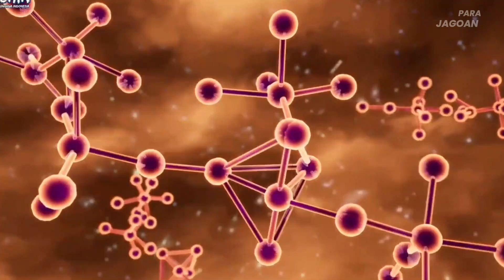DIKIRA LEMAH, PRIA INI MEMBUNGKAM ORANG YANG MEREMEHKANNYA- ALUR DONGHUA BAI LIAN FEISHENG LU PART 3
para jagoan official,

salam para jagoan